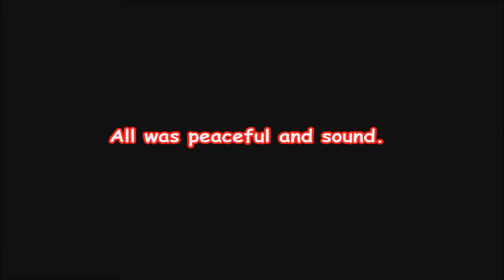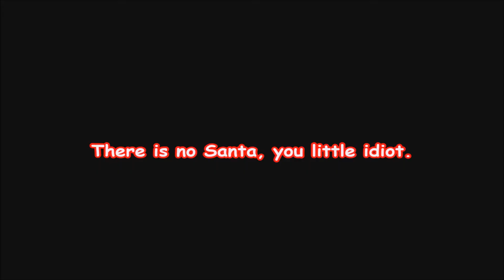A Lovely Christmas - Christmas Special!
Merry Christmas and Happy Holidays to everyone! Thank you so much for sticking around this long! and if you're just coming, welcome!

This is my little special that me and Arsonall threw together! Check out his channel please!